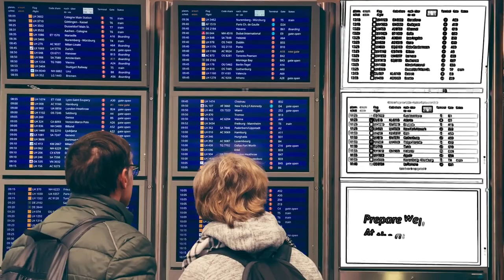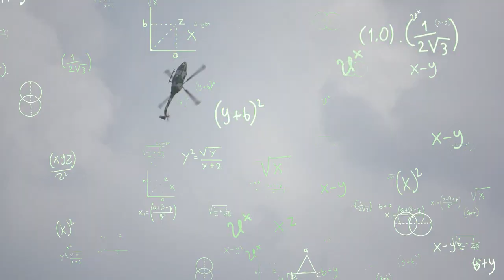Sizeable Ronnie's Plain Brown Wrapper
A tribute to the music video for the Roni Size track, Brown Paper Bag.  Music composed in Bandlab.  Video edited in kdenlive.